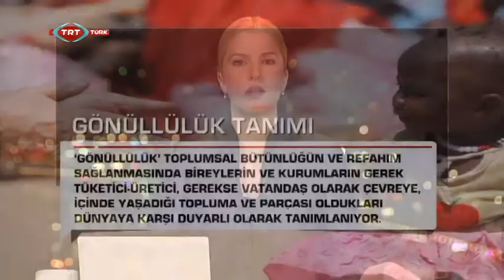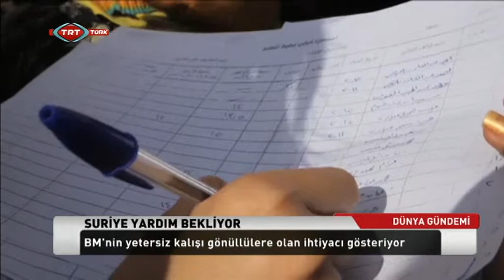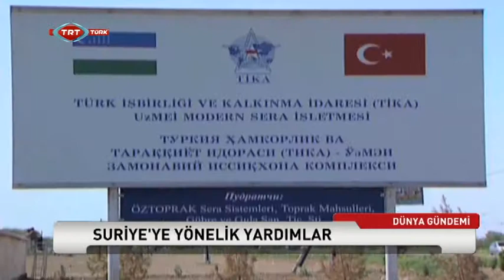Uluslararası Gönüllüler Günü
TRT Dünya Gündemi 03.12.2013 tarihli saat 18:00 yayınımız.

Ayşe Süberker ve Buket Güler'in Sunumuyla TRT Dünya Gündemi Hafta İçi Her Gün TSİ 10.00 ve 18.00'de TRT-Türk'te.